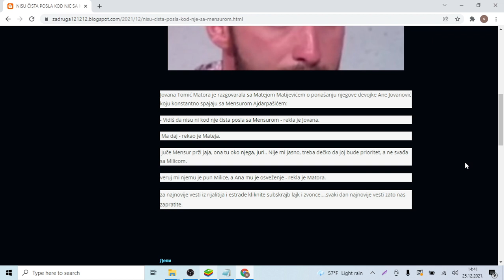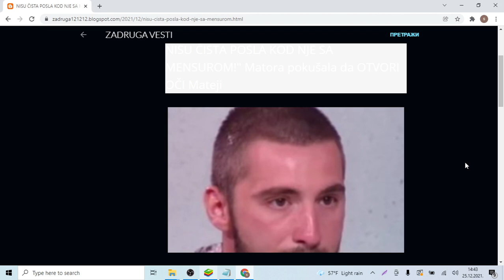NISU ČISTA POSLA KOD NJE SA MENSUROM! Matora pokušala da OTVORI OČI Mateji